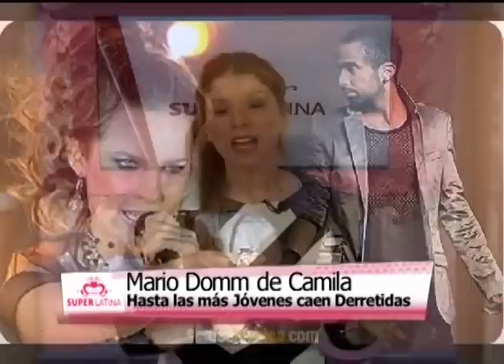Bellas y Bestias - Famosas Bonitas con Hombres Feos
¿Por amor o por dinero? Analizamos a las parejas más desparejas de la farándula. ¿Qué es lo que unió a Galilea Montijo y su ex Cuauhtémoc Blanco? ¿Cuál es el secreto de Marc Anthony que logró seducir a Jennifer Lopez y Dayanara Torres? ¿Qué le vio Melania a Donald Trump? ¿Cómo hizo Mario Domm para enamorar a Yuridia y Belinda?